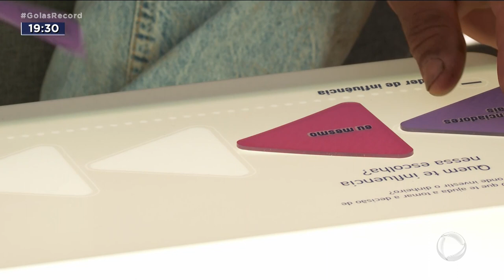FINANÇAS: PESQUISA QUER SABER COMO O GOIANO INVESTE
O DINHEIRO TÁ CURTO PRA TODO MUNDO, MAS QUANDO SOBRE ALGUMA COISA A MELHOR OPÇÃO É INVESTIR. SÓ QUE BRASILEIRO TÁ MAIS ACOSTUMADO COM A POUPANÇA, QUE RENDE MUITO POUCO.